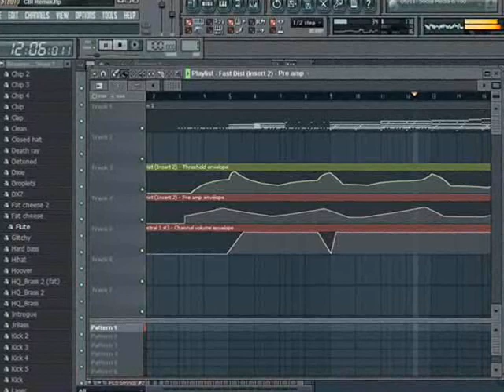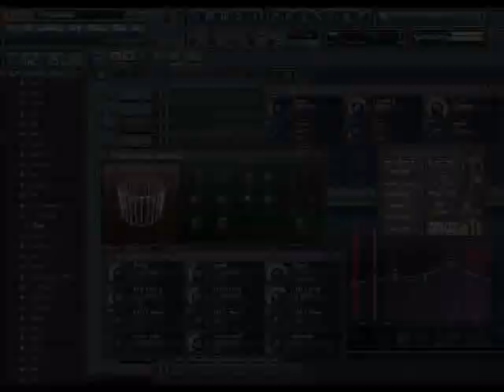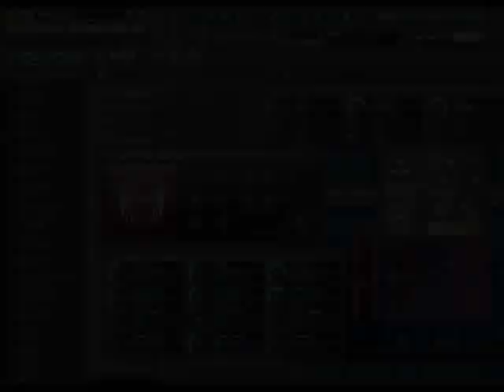CBI Theme (Remix)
All Malayalees must be familiar with this tune. Yes, I know that you can't forget this Ever Green Theme music from CBI series composed by Shyam. I too love this a lot. That may be the reason for me to think about my own style on this Theme. At last I am giving a try to remix it - to add more mystery and investigative feels to it. Some how I made it possible with the help of FL Studio. Now you listen to it and say... :)